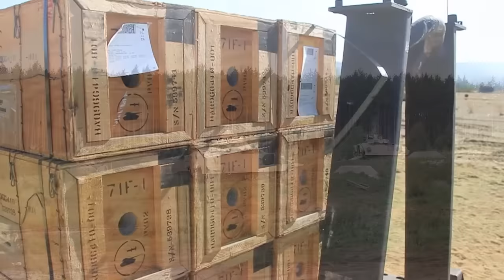The David and Goliath Story: Ukraine’s 'Battlefield Taxis' Destroy Russia’s T-90M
🚀 Dive into the world of military prowess as we explore the surprising feats of the M2 Bradley in modern warfare! From its roots in Vietnam to facing off against Russian tanks in Ukraine, this video delves into the Bradley's evolution, strengths, and limitations. Witness firsthand engagements and hear from Ukrainian commanders about the Bradley's impact on the battlefield. Join the discussion on its effectiveness and potential replacements in the comments below! 💥🔥👍